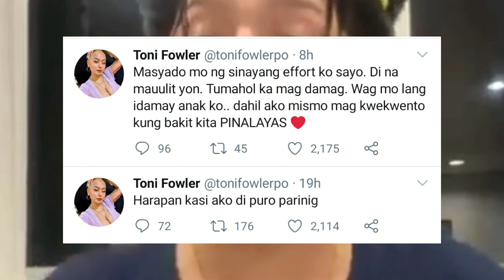MOMMY TONI FOWLER at DJ CHA PANGANIBAN, Nagsagutan sa Social Media.